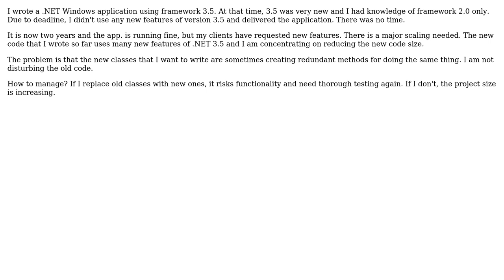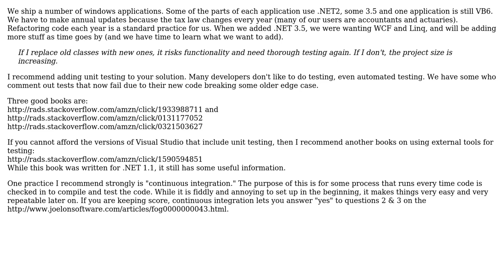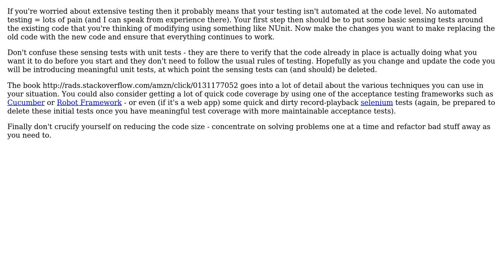Software Engineering: Adding new features to an old application (2 Solutions!!)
Software Engineering: Adding new features to an old application

With thanks & praise to God, and with thanks to the many people who have made this project possible! | Content (except music & images) licensed under CC BY-SA | Music | Images & others | With thanks to user Tangurena user RPK user FinnNk and the Stack Exchange Network Trademarks are property of their respective owners. You are responsible for your own actions.